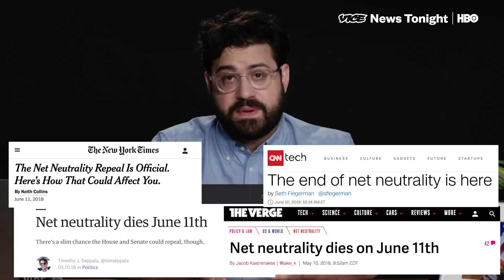Net Neutrality Is Dead, But How Dead Is It? (HBO)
According to everyone, the free and open internet died on Monday.
Or did it?

In December, the Federal Communications Commission, lead by Chairman Ajit Pai, voted 3-2 to repeal the 2015 net neutrality rules.
Those rules had been put in place by his Obama-appointed predecessor, Tom Wheeler, and were finally rolled back June 11.
Pai has said repealing the rules will open up investment and clear the way for companies to build out broadband services in underserved communities.

But many, many others have argued net neutrality prevents Internet Service Providers from prioritizing content or throttling broadband speeds. And those net neutrality diehards have been very vocal, and proactive, about protecting those protections.

Three states - Washington, Oregon and Vermont - have passed legislation protecting net neutrality. 32 other states, and Washington DC, have also proposed some sort of government protection of net neutrality. Mayors in 123 cities have said ISPs working with their cities will have to adhere to net neutrality rules. 23 Attorneys General and about a dozen private groups, including Mozilla, Kickstarter and Etsy, have sued the FCC, saying they didn’t have the right to repeal the 2015 regulations. And finally, the U.S. House of Representatives has already passed a measure reinstating net neutrality.

Meaning, it could be a while before net neutrality is well and truly dead across the United States. And that leaves us in a new internet era: net purgatory.